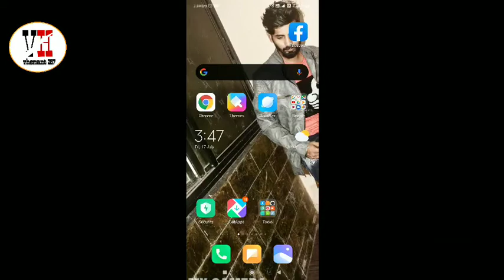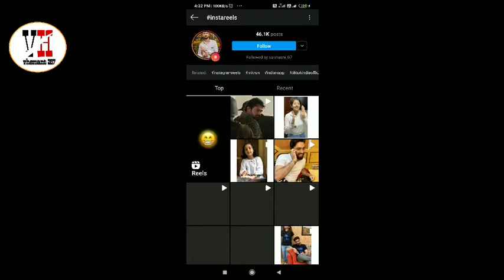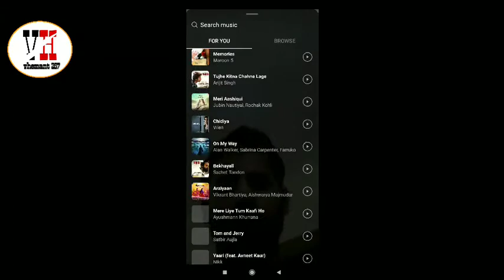Instagram will help us in making videos like tik tok